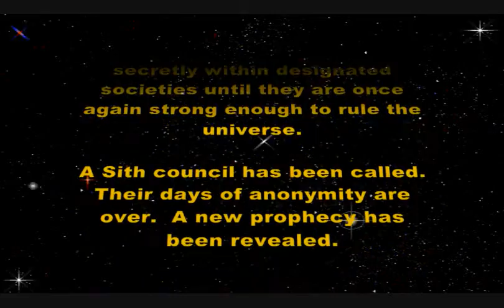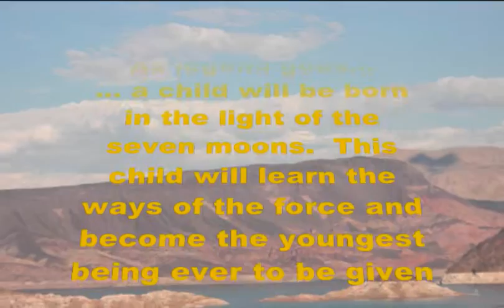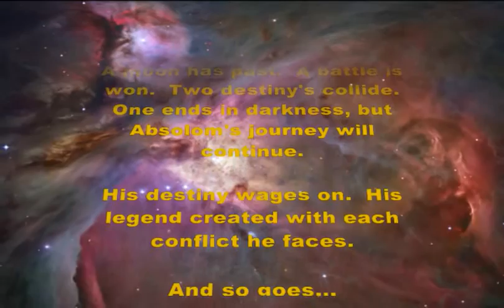The Legend of Absolom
The Legend Shall Be Revealed
The Battle Has Come. Sith VS Jedi